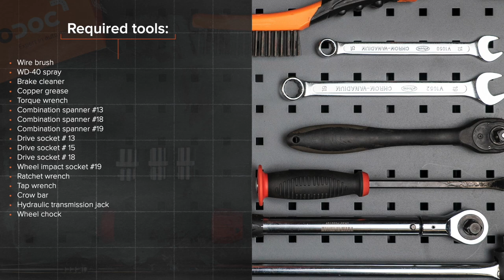Hvordan bytte bak fjærer der på FORD FOCUS (DAW) [AUTODOC-VIDEOLEKSJONER]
Hvordan bytte bak fjærer / spiralfjærer / opphengingsfjær på FORD FOCUS 1 (DAW) 1.8 Hatchback 1998–2007 [AUTODOC-VIDEOLEKSJONER]

Fjærer til kjøretøyet FORD Focus C-Max (DM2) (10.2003–03.2007) / FORD Focus Mk1 Saloon (DNW) (02.1999–03.2005) / FORD Focus Mk2 Hatchback (DA_, HCP, DP) (07.2004–09.2012) / FORD Focus Mk2 Saloon (DB_, FCH, DH) (04.2005–09.2012) bør som regel erstattes i én og samme prosedyre. Det er imidlertid noen små forskjeller, på grunn av spesifikke egenskaper ved kjøretøyets design.

0:00 — FORD FOCUS (DAW) – fjærer / spiralfjærer / opphengingsfjær: trinn-for-trinn veiledning for utskifting
0:23 — Løsne hjulboltene.
2:30 — Skru løs støtdemperens øvre feste.
3:14 — Ta bort fjæren.
3:52 — Installer spiralfjæren sammen med gummimonteringene I monteringsfestet.
4:31 — Stram det øvre støtdemperfestet.
6:13 — Skru inn boltene.